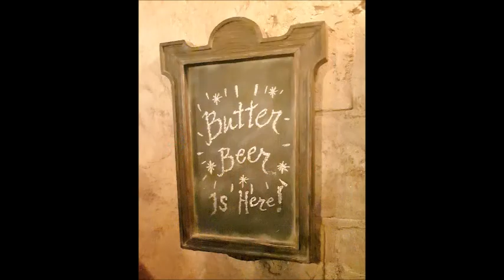ORLANDO ENERO 2019